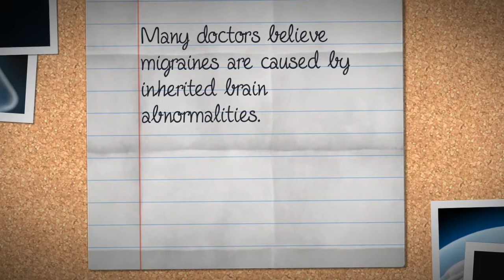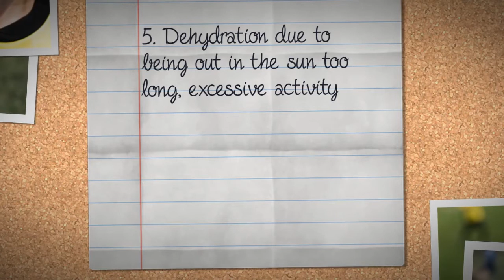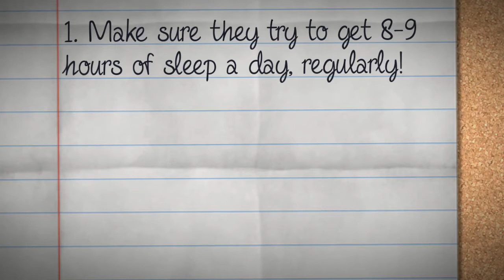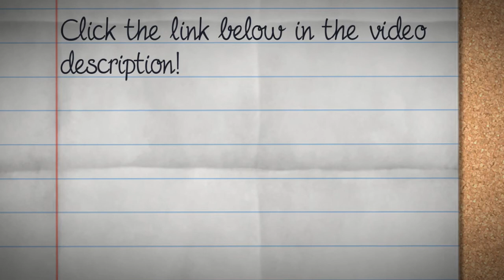Migraine Headaches In Children - What Can You Do To Prevent and Relieve Them?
Migraine headaches in children can be quite alarming. Here's a guide to make sure your kids have the best chance at quickly getting rid of migraines as well as what you can do to relieve migraines once they strike!